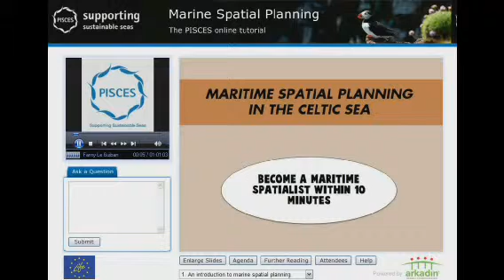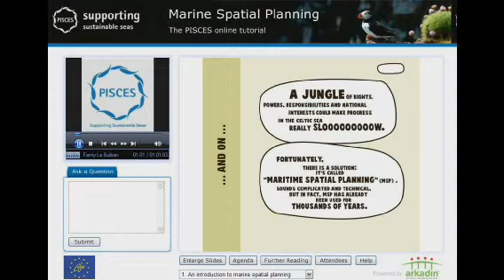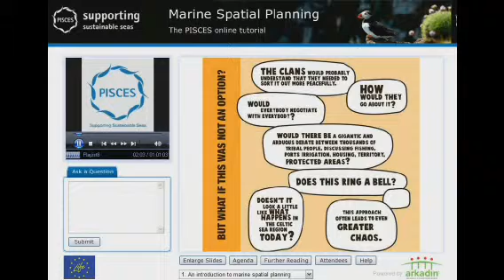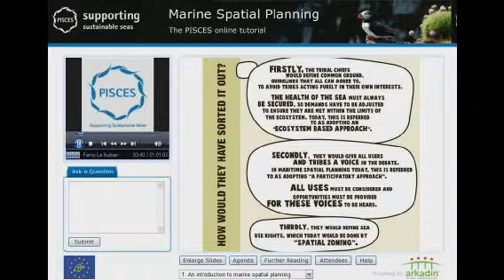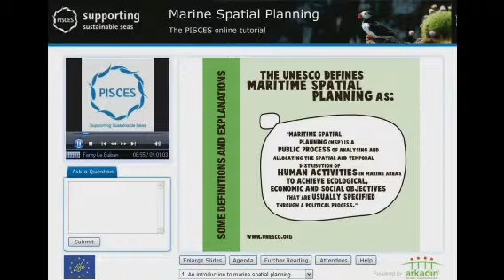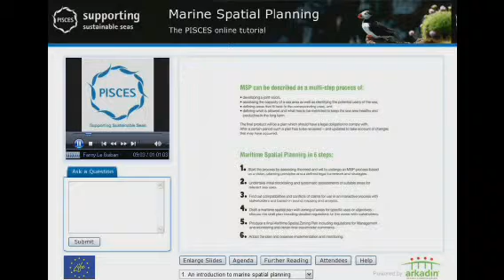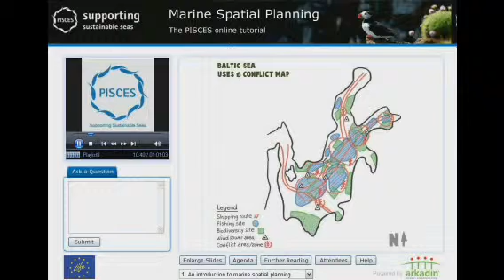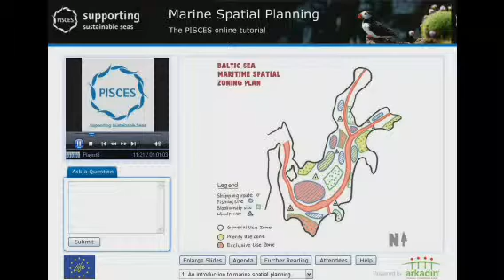Marine Spatial Planning in 10 minutes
Maritime Spatial Planning in the Celtic Sea. Become a Maritime Spatialist within 10 minutes. A short tutorial introducing the concept of Marine Spatial Planning for the Celtic Sea. This film is particularly useful for people who are new to this subject. The tutorial has been created by adapting a booklet originally created for the Baltic Sea (produced by WWF-Germany).